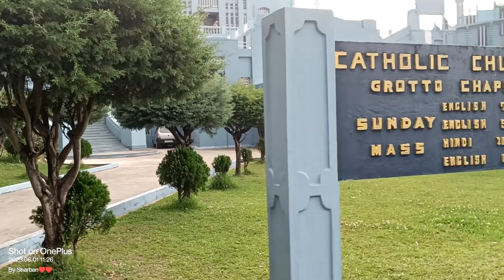Cathedral of Mary Help of Christians - Shillong